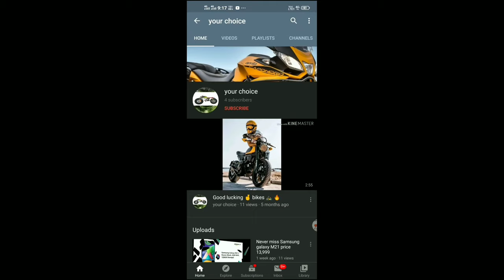Quantum Headphones QHM888 with Mic (Black)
Headphone jack 3.5 mm single pin

Connector plating gold plated

Cord type 2.2 m two-parallel, symmetric - optical fiber cable cord